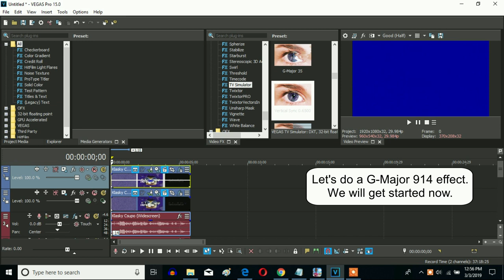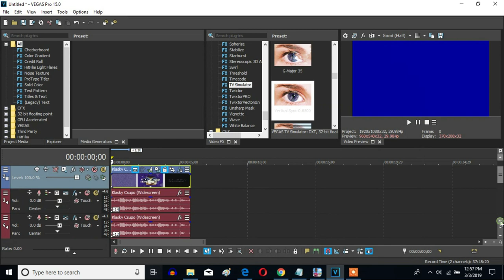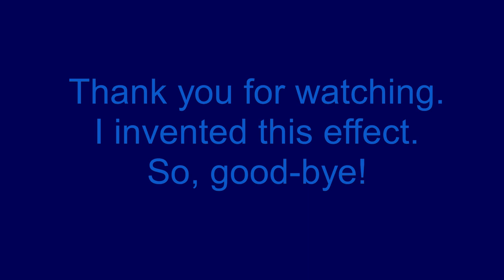How To Make G-Major 914 On Sony Vegas Pro (New Effect)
Let's make a new effect G-Major 914 as original.

VideoFX

Top Video:

1st: Opacity - 50%

2nd: Invert - (Default) or 100% Inversion

3rd: Channel Blend - Blue Only

Bottom Video:

1st: Channel Blend - Blue Only

2nd: TV Simulator - Vertical Sync 0.7000 (Customized)

Interlacing:                  0.0000
Phosphorescence:        0.0000
Static:                           0.0000

AudioFX

-14
-12
-2
0
14
16